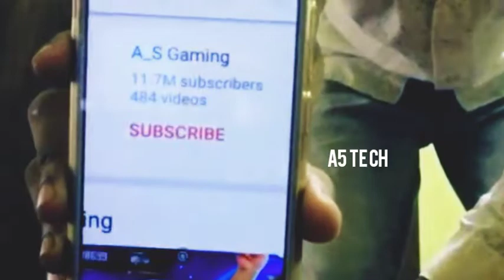Most 5 free fire youtubers in India